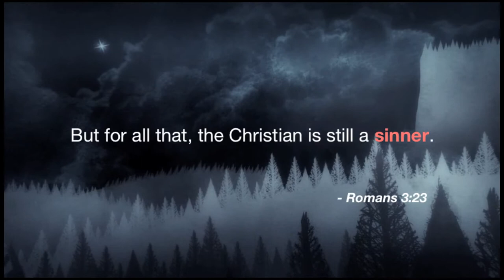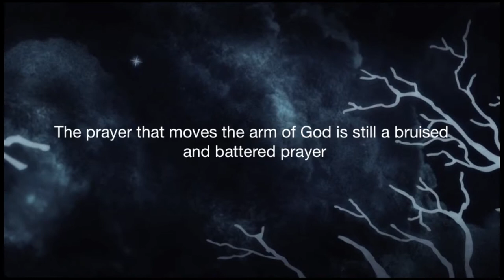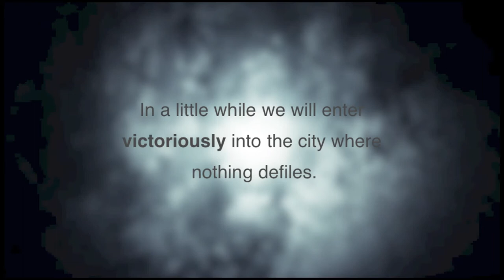Changeless in a Changing World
The believer is a new creature; he belongs to a holy generation and a peculiar people. The Spirit of God is in him, and in every respect he is far removed from the natural man. But for all that the Christian is still a sinner. He is so because of the imperfection of his nature, and he will continue as such to the end of his earthly life. The dirty fingers of sin leave marks on our cleanest clothes. Sin spoils our repentance, before the great Potter has finished it upon the wheel. Selfishness defiles our tears, and unbelief tampers with our faith.

The best thing we ever did apart from the merit of Jesus only added to the number of our sins; for when we have been most pure in our own sight, still, like the heavens, we were not pure in God's sight; and as He charged His angels with folly, so He must charge us with it, even in our most angelic frames of mind. The song that seeks to emulate the angels' melodies has human discords in it. The prayer that moves the arm of God is still a bruised and battered prayer, and only moves that arm because the sinless One, the great Mediator, Jesus, has stepped in to take away the sin of our supplication. The most golden faith or the purest degree of sanctification to which a Christian ever attained on earth has still so much dross in it as to be only worthy of the flames.

Every night we look in the mirror we see a sinner and need to confess, "We have become like one who is unclean, and all our righteous deeds are like a polluted garment." How precious then is the blood of Christ to hearts like ours! How priceless a gift is His perfect righteousness! And how bright is the hope of perfect holiness in heaven! Even now, though sin dwells in us, its power is broken. It remains, but it no longer reigns; we are in bitter conflict with it, but we are dealing with a vanquished foe. In a little while we will enter victoriously into the city where nothing defiles.

Adapted from Truth for Life by Alistair Begg
Directed by Ian